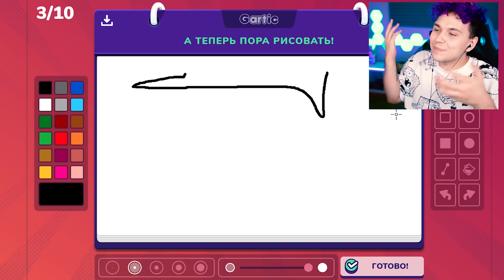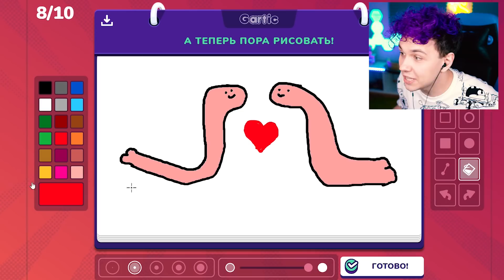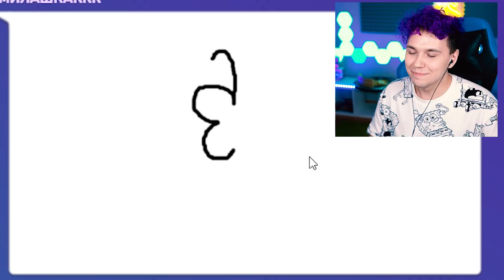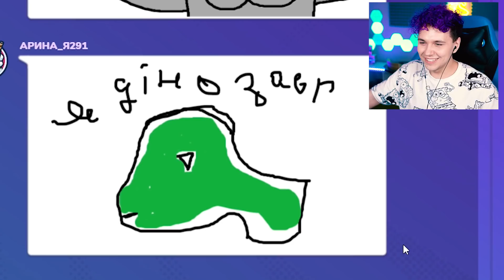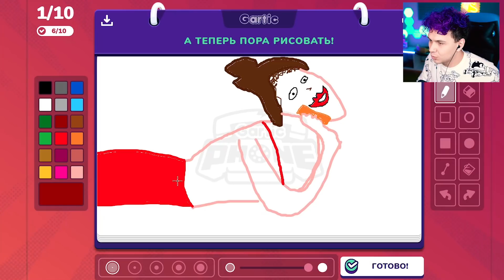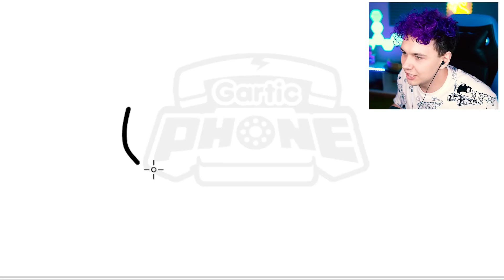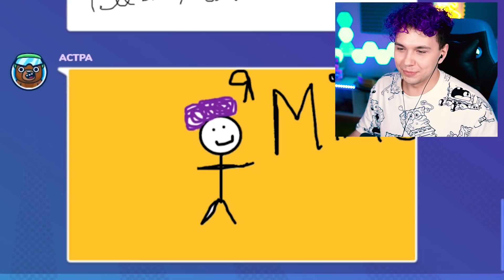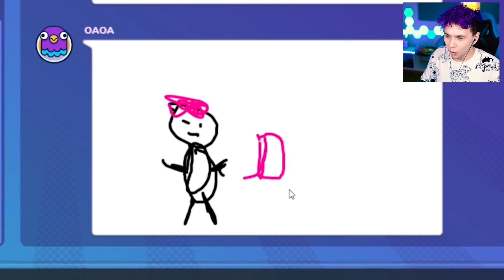ОРУ 🤣 ИСПОРЧЕННЫЙ ТЕЛЕФОН - опиши что НАРИСОВАЛ ДРУГ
Играем в испорченный телефон вместе с вами, где нужно рисовать и потом это описывать.